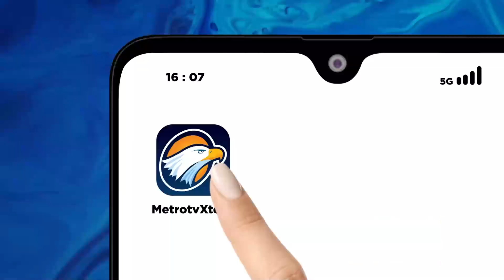Jalur Kereta Api di Semarang Lumpuh Akibat Banjir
METRO TV JATENG & DIY, Imbas Terjangan Banjir, Jalan Provinsi Penghubung Semarang-Purwodadi, Diwilayah Kecamatan Gubug Lumpuh Total.